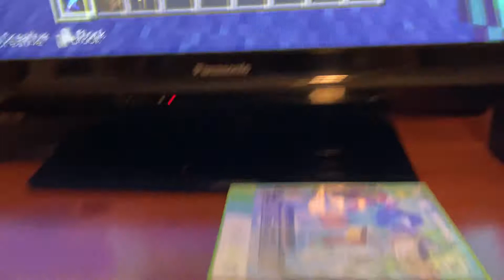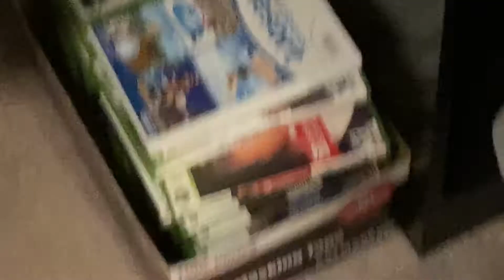My gaming set